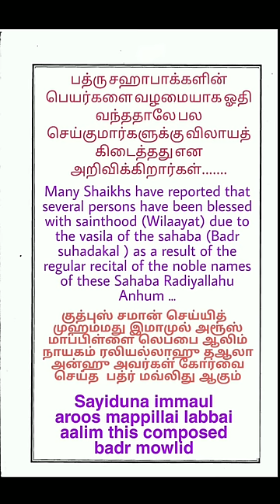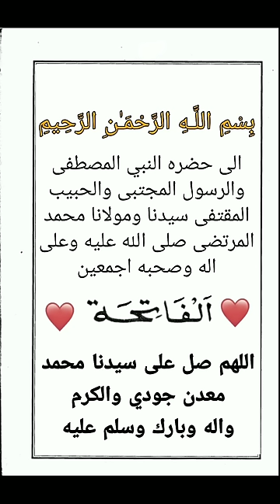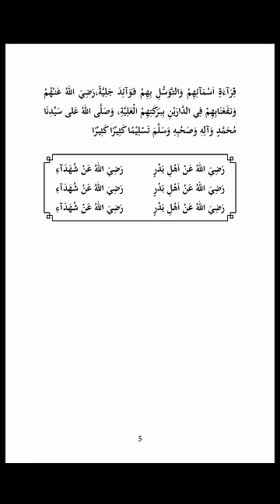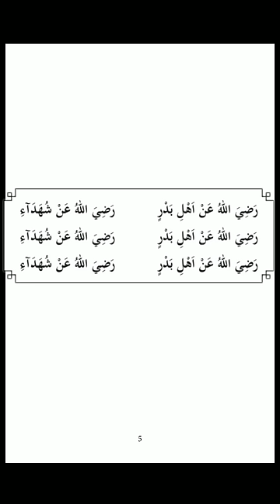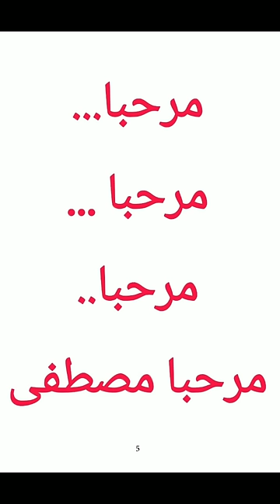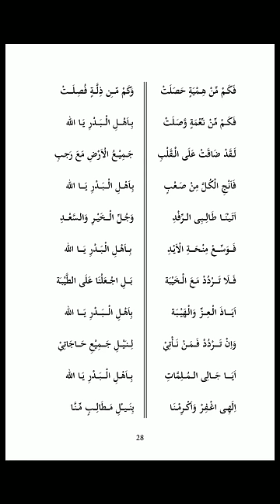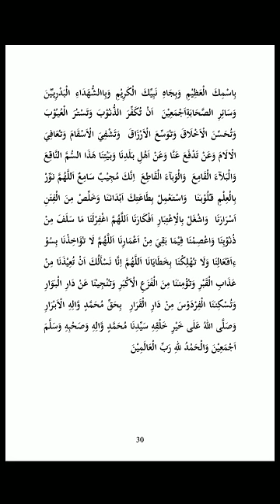Mawabihu rabbi badri fi manaqib ahlu badr(badr mowlid)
Ithakirathu Ashabul badr Sahabakal  Radiyallahu Ta'ala anhum peyaril  Sayyidina imamul Aroos maapila Lebbei Aalim Nayagam Radiyallahu Ta'ala anhu  korvai seitha "Mawabihu rabbi badri fi manaqib ahlu badr"  badr mowlid